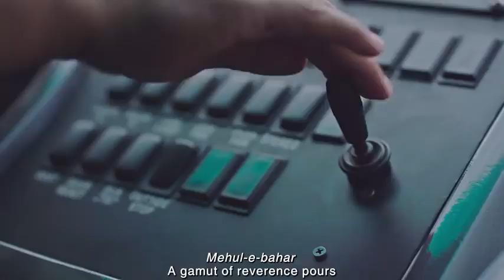Motivational Kids Video | English Subtitles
motivational kids video ||English Subtitles||Moral video for Kids in urdu

Jab neki karne ki chah hoti hai tou neki karne ki
raah bhi hoti hai..
Watch how these little angels let the spirit of
goodness blossom even in tough times.
A message of kindness and positivity,
 Jab neki karne ki chah hoti hai tou neki karne ki raah bhi hoti hai..
Watch how these little angels let the spirit of goodness blossom even in tough times.
A message of kindness and positivity and generosity.
These Motivational kids are really motivating and inspiring. Amazing kids video.
This is one of the best short stories for Kids video collection presented with attractive animation, each moral stories comes with value building themes that children can enjoy. These short moral stories will help children learn important lessons of life.
Moral video for kids.

beautiful Inspirational video, good manners for kids,  motivational kids video ||English Subtitles||Moral video for Kids in urdu, Motivational video, moral video for kids, kids video, moral lesson for kids,